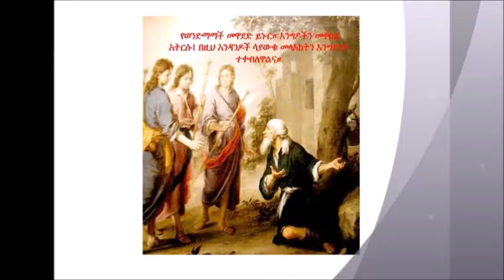እንግዶችን መቀበል አትርሱ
1-2 የወንድማማች መዋደድ ይኑር። እንግዶችን መቀበል አትርሱ፤ በዚህ አንዳንዶች ሳያውቁ መላእክትን እንግድነት ተቀብለዋልና።3 ከእነርሱ ጋር እንደ ታሰረ ሆናችሁ እስሮችን አስቡ፥ የተጨነቁትንም ራሳችሁ ደግሞ በሥጋ እንዳለ ሆናችሁ አስቡ።ዕብ13:1-3